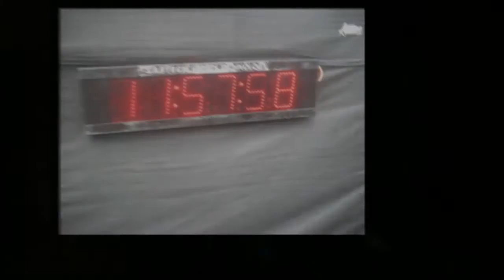2012 Scott 24hr MTB Crankensteins Review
2012 Scott 24hr Review of the Crankensteins teams: Crankensteins Avengers, Crankensteins A-Team, Crankensteins Werewolves, Crankensteins Wolverines, Crankensteins Creations.